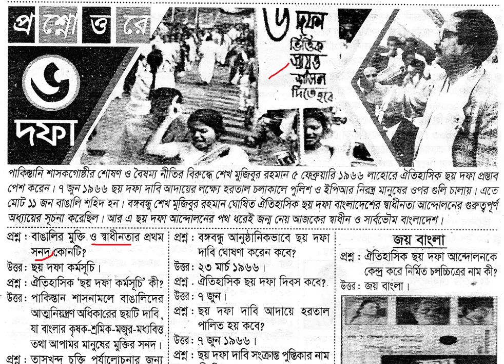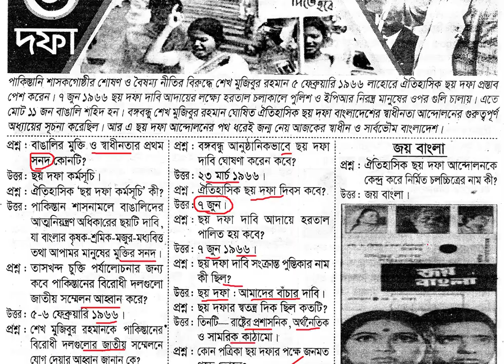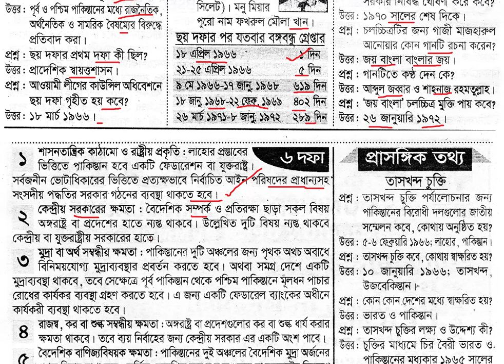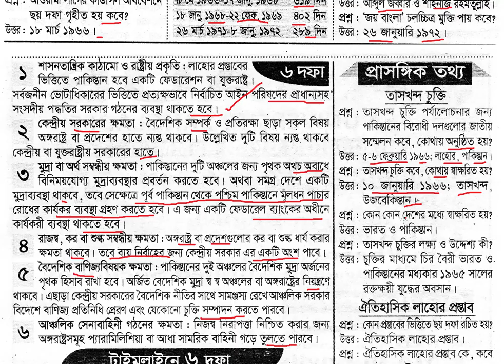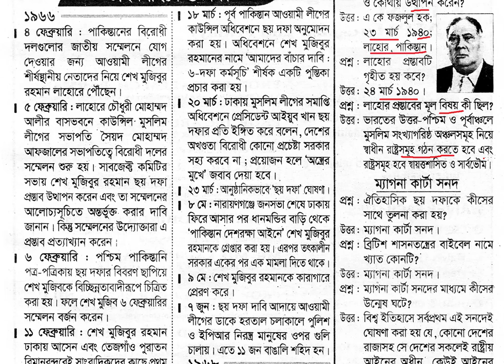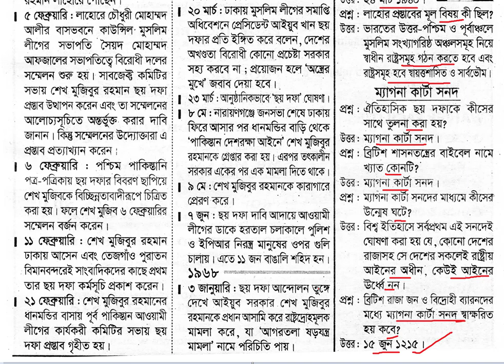ছয় দফা দাবী থেকে চাকরি পরীক্ষার জন্য গুরুত্বপূর্ন প্রশ্নোত্তর My Classroom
ছয় দফা দাবী থেকে চাকরি পরীক্ষার জন্য গুরুত্বপূর্ন প্রশ্নোত্তর   বিসিএস, ব্যাংক, বীমা, প্রাইমারি শিক্ষক নিয়োগ থেকে শুরু করে সকল চাকরি পরীক্ষার জন্য খুবই গুরুত্বপূর্ন।